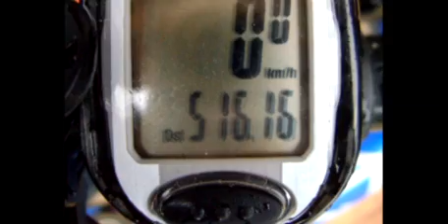Blue Bowl Rider (English Version)- 6 days Bike touring - Full Version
Blue Bowl Rider (藍兜騎士)  - 6 days Bike touring
藍兜騎士（TTS）展開首次的個人單車之旅（KL- Kuala Selangor - Teluk Intan - Batu Garjah - Slim River - Kepong  - KL )